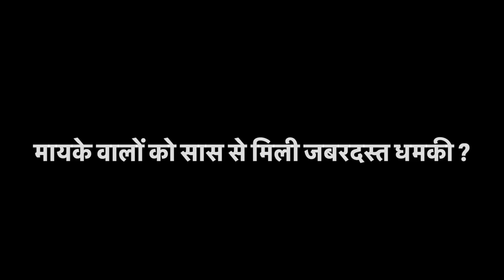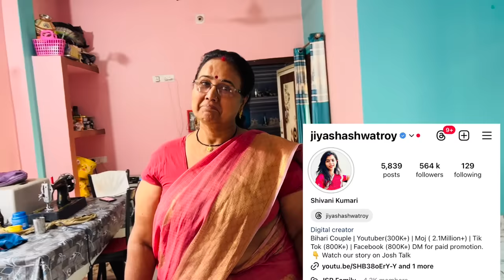मायके वालों को सास से क्यों मिली धमकी ? आखिर हम बहू को ही ये सब क्यों झेलना होता है ?